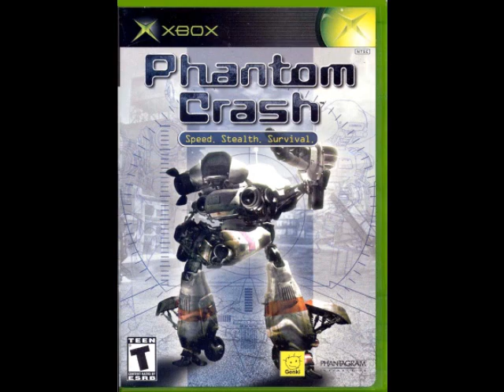Phantom Crash OST-10win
Phantom Crash OST